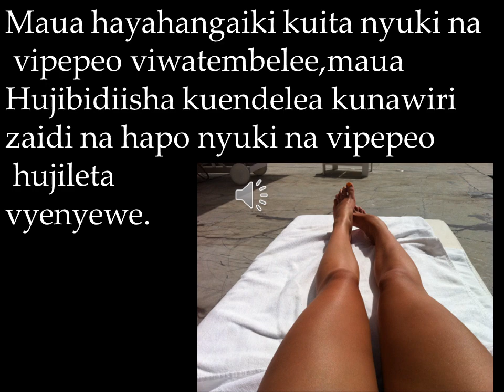FANYA UTAMANIKE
Mauua hayaiti nyuki na vipepeo viwatembelee